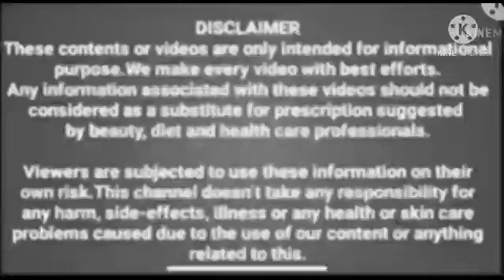தூக்கத்தில் எச்சில் வடிக்கும் பிரச்சனைக்கு சீரகத்துடன் இதை 10 நாட்கள் மட்டும் சாப்பிடுங்க போதும்